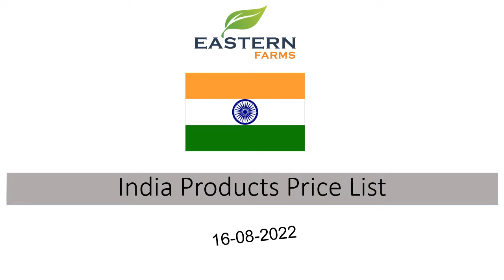INDIA | AL AWEER MARKET DUBAI WHOLESALE PRICE 16-08-2022 | FRUITS & VEGETABLES